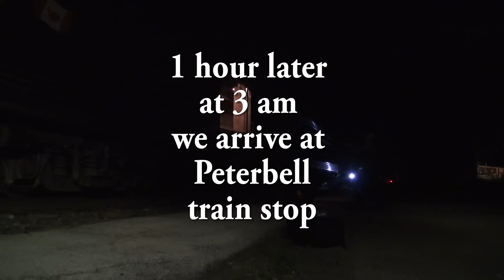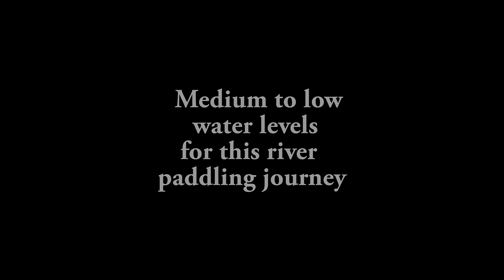Northern Ontario River Canoe Trip- Missinaibi River (Peterbell to Mattice) Part 1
Northern Ontario Canoe Route/Trip--Missinaibi River 2015
From Peterbell to Mattice  (Part 1)
Artistic / Reality Documentary: 29:09
Videography: Daniel Kirouac
The Precambrian shield is the oldest geological formation on the planet, and within its beautiful tapestry lies the Missinaibi river system .  Adventurer and explorer Dan Kirouac, with his friend Rheuben Gannon embarked on an epic journey by canoe and kayak down this pristine waterway to capture the miraculous features of this biological wonder. The only documentary of its kind that unveils Mother's Nature's artistic hand at work!